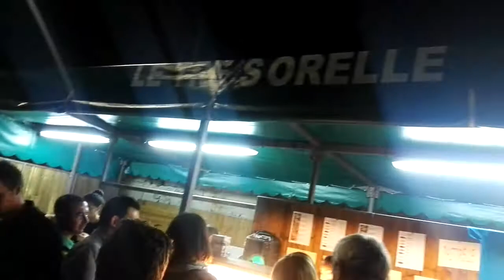Lanternina Folk a NOVI VELIA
FESTIVAL DEGLI ANTICHI SUONI